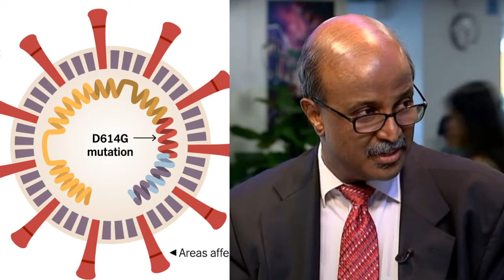Coronavirus Mutation More Infectious But Less Deadly, Says Disease Expert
Coronavirus: Paul Tambyah, senior consultant at the National University of Singapore and president-elect of the U.S.-based International Society of Infectious Diseases, said the D614G mutation has also been found in Singapore.